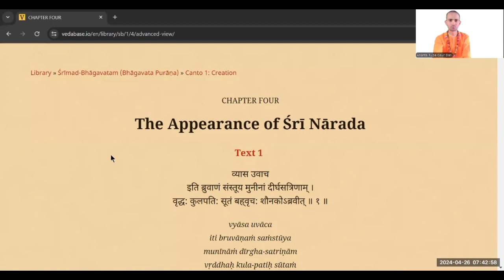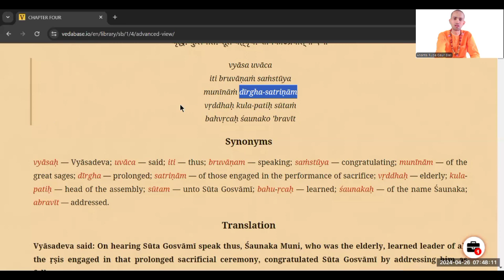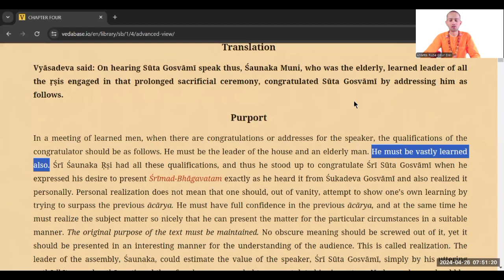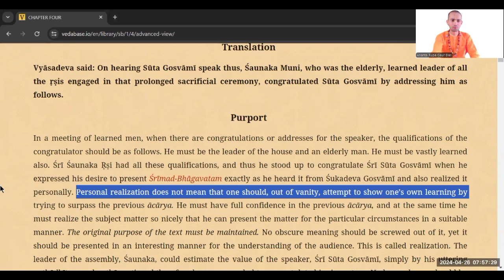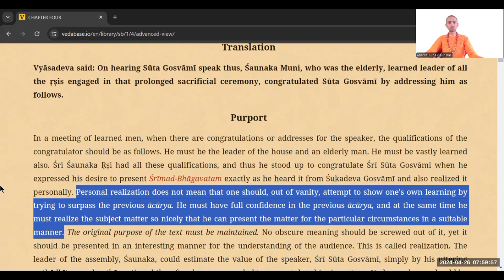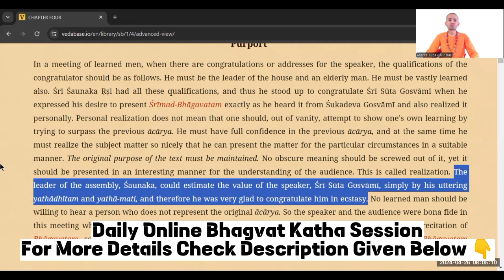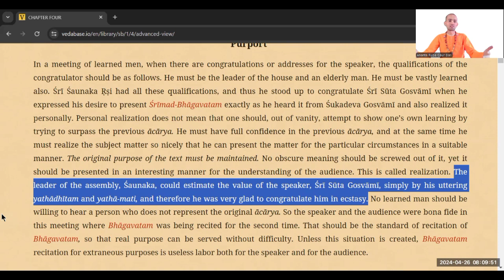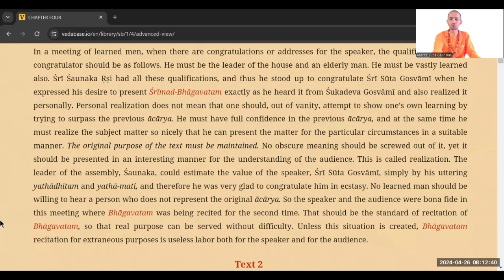SB 1.4.1 | BHAGAVAT KATHA KO SUNANANE WAALO KE KYA GUNA HAI? | 26/4/24 | HG ANANTA RUPA GAUR DAS